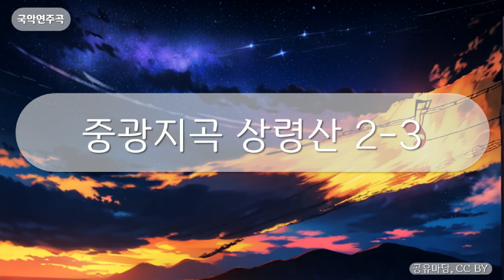국악연주곡 - 중광지곡 상령산 2-3